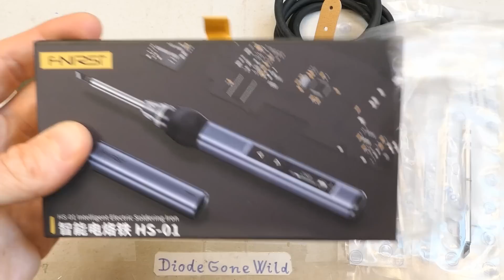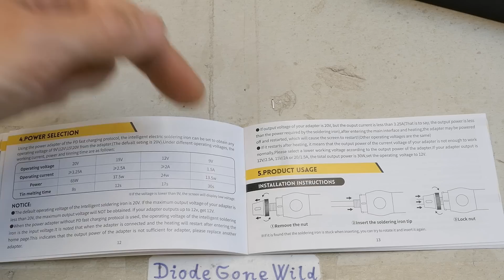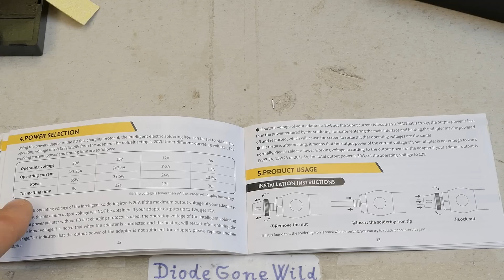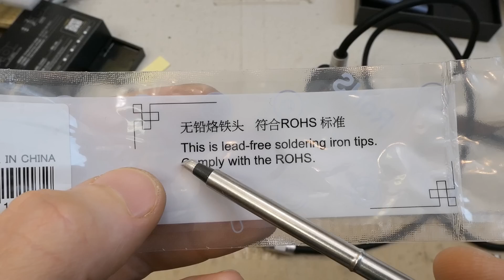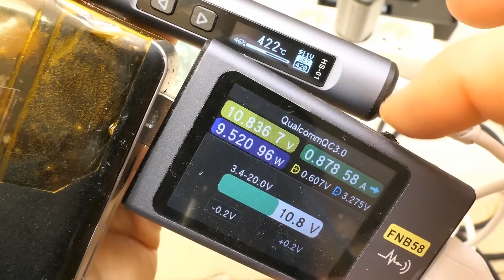FNIRSI intelligent soldering iron HS-01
Testing an intelligent electric soldering iron (HS-01) from Fnirsi.